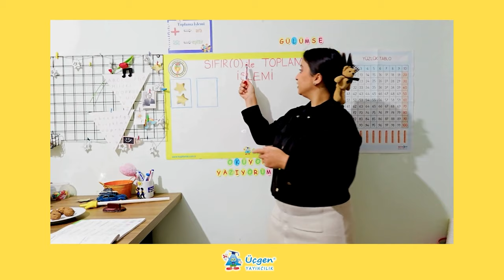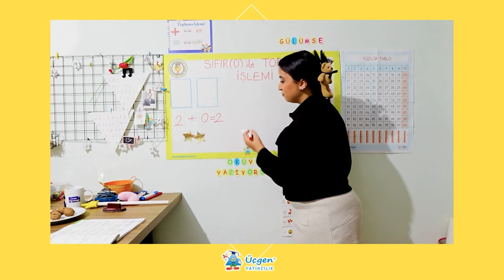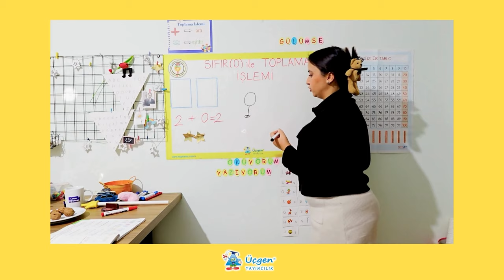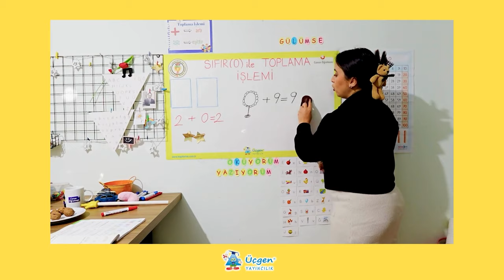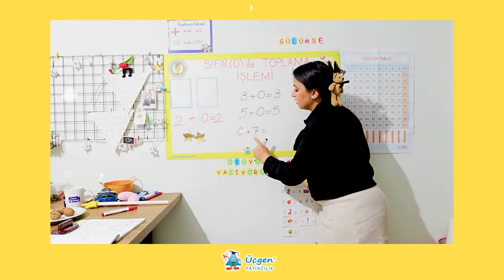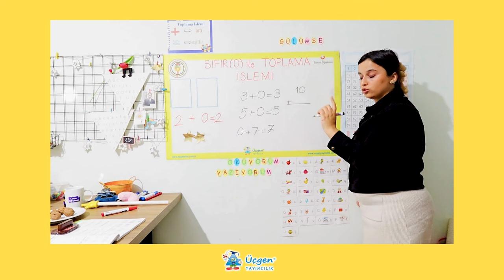1.Sınıf - Toplama İşlemi - Sıfır (0) ile Toplama İşlemi - 7